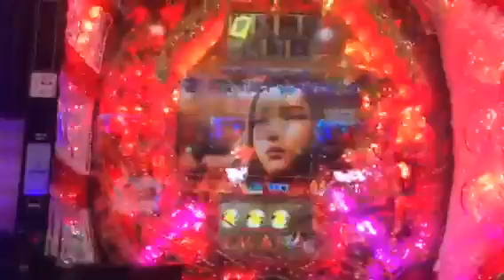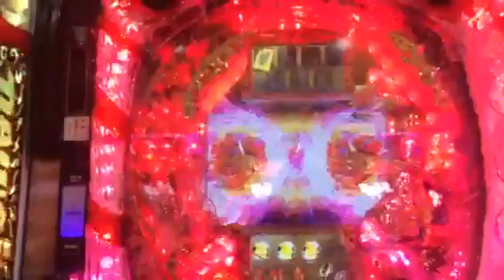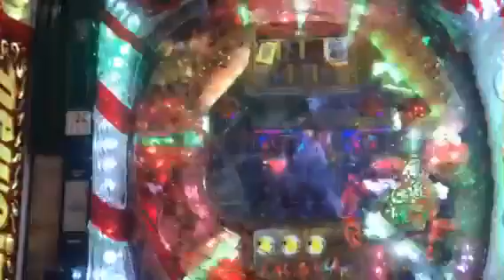真 花の慶次 傾奇RUSH中 赤保留(;ﾟДﾟ)!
長崎県長崎市ユーコーラッキーウエスト浜町店でCR真 花の慶次を 打ってみた時の動画です。